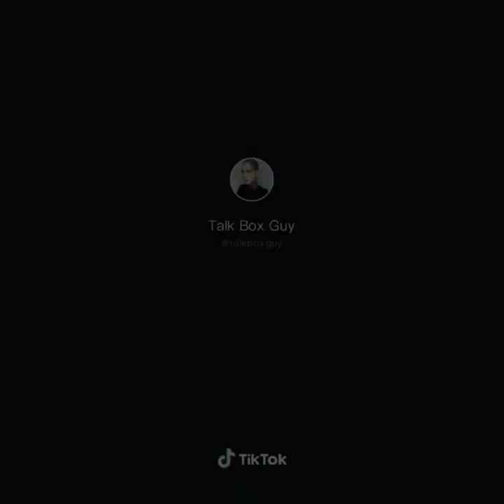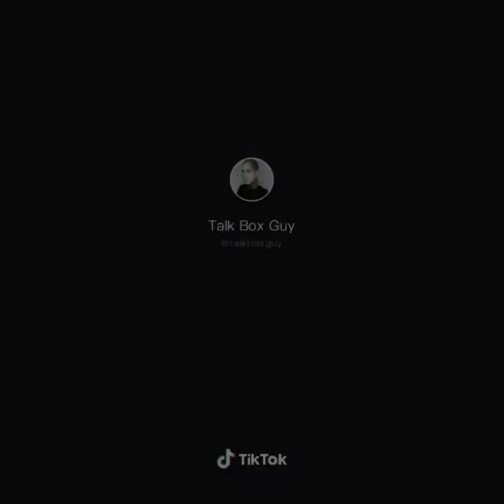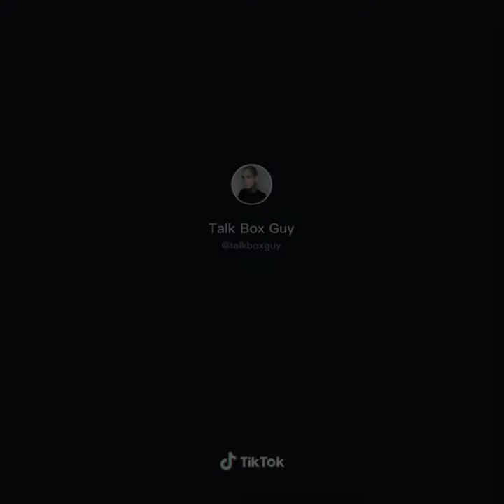talk box guy tiktok